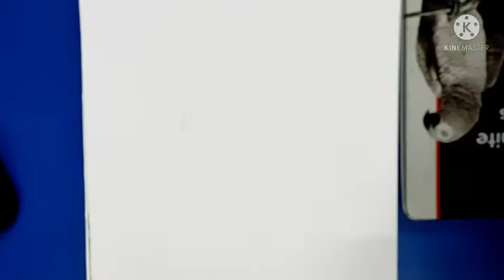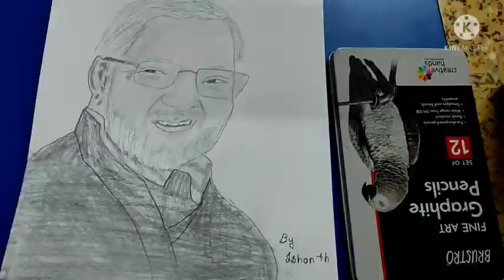How to draw .U.R.Ananthamurthy sir .jnanapith award .U.R.Ananthamurthy Kannada jnanapith 🙏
In this video you can learn how to draw U.R.Ananthamurthy sir who has won jnanapith award in kannada for literature 1994 and also he has won Padma Bhushan award in 1998 🙏